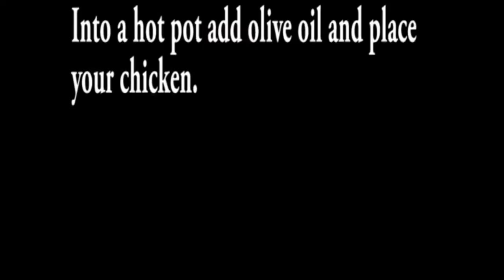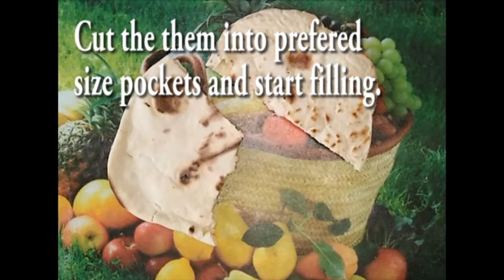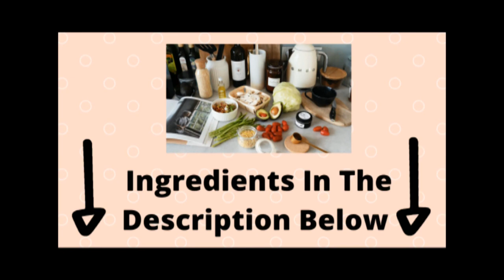Chicken Mayo Pockets.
These Chicken mayo pockets were inspired by my love for chicken mayo sandwiches and I just thought I should just change it up a bit. These are great to have for lunch because they are really filling. This is what you need to make Chicken mayo pockets:

Tortillas
2 cups of flour
1 and 1/2 teaspoon baking powder
1 teaspoon of olive oil
1 cup of warm water

chicken mayo:
paprika
black pepper
salt
lemon juice
Worchestershire sauce
mayonnaise